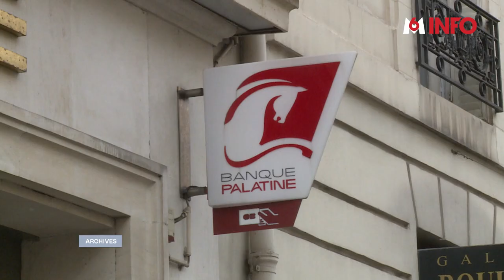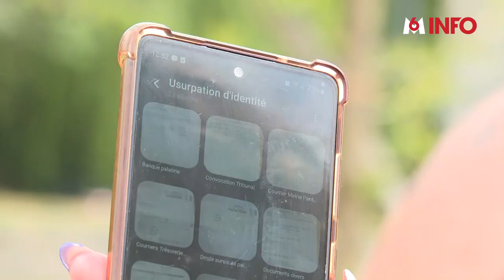VICTIME D'UNE USURPATION D'IDENTITÉ, ELLE EST CRIBLÉE DE DETTES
Virginie Rosselot a été victime d’escrocs qui ont usurpé son identité. En 2016, un immeuble à Pantin en Seine-Saint-Denis a été acheté à son nom. Depuis, le quotidien de cette secrétaire médicale est un enfer.